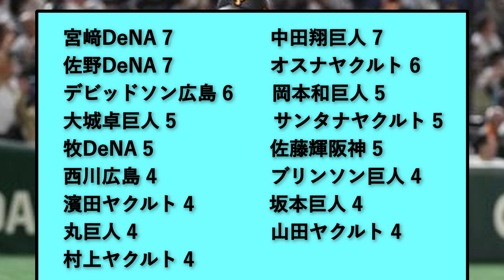今年のセリーグ本塁打王www